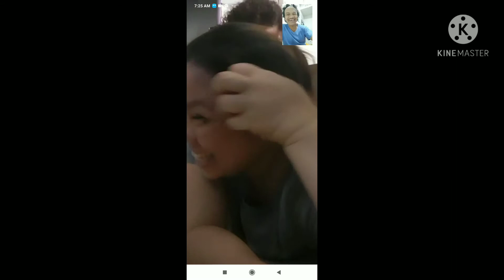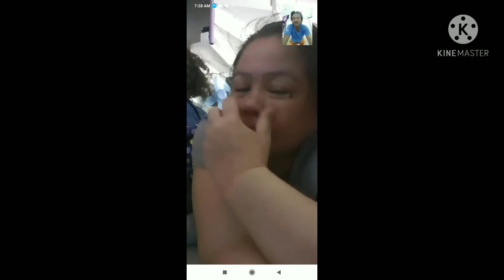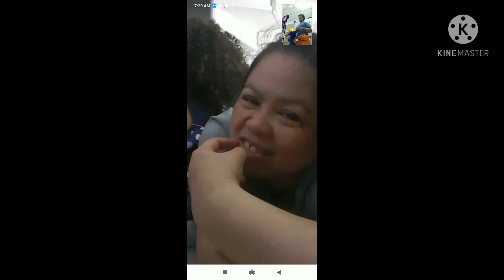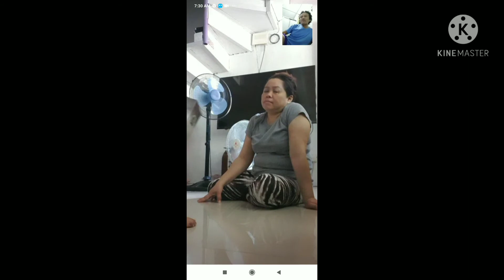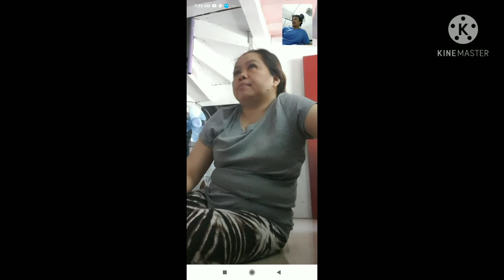Botim video call communication to my family in the philippines.